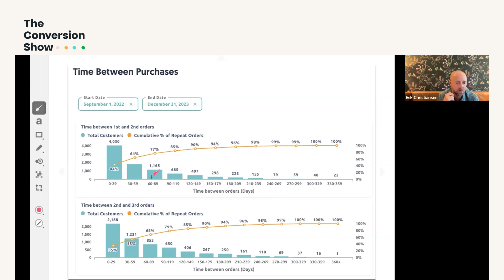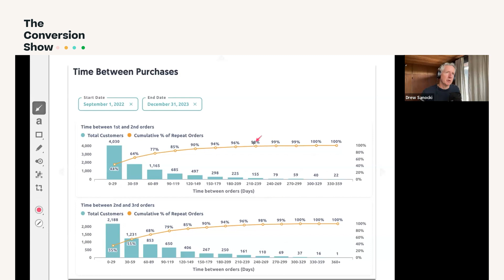The Power of Direct Mail in E-commerce: An Overlooked Marketing Channel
In this episode of "The Conversion Show," Erik Christiansen, CEO of Justuno, interviews Drew Sanocki, Founder of @postpilot. Drew has an extensive background in retail and shares his insights on how direct mail can be a game-changer for e-commerce businesses and explains the features of PostPilot, including segmentation, automation, remarketing, retargeting, and acquisition.

Erik and Drew discuss:
🟢 The integration capabilities of PostPilot with platforms like Shopify and Klaviyo.
🟢 The concept of the discount ladder and the 30, 60, 90 plan.
🟢 Optimizing retention, basket size, and conversion rates before focusing on customer acquisition.
🟢 The key to effective postcard designs is treating direct mail like a Facebook ad.
🟢 The shift in mindset regarding direct-to-consumer brands.